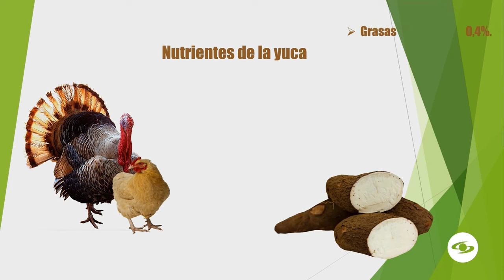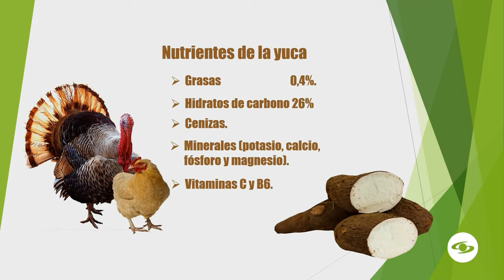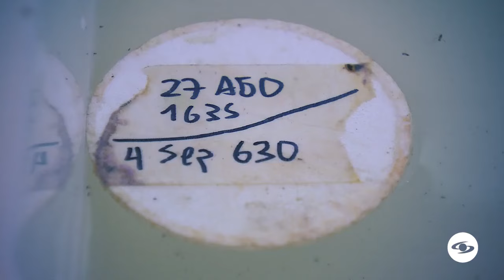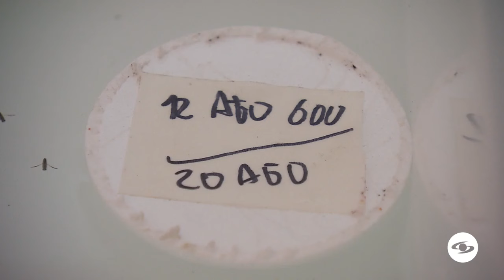Avicultora muestra cómo usar la yuca para alimentar animales y así ahorrar costos - La Finca de Hoy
Desde el departamento del Magdalena, conozca a una avicultora que está utilizado la yuca para alimentar a sus animales y así ahorra costos. Aquí todos los detalles.